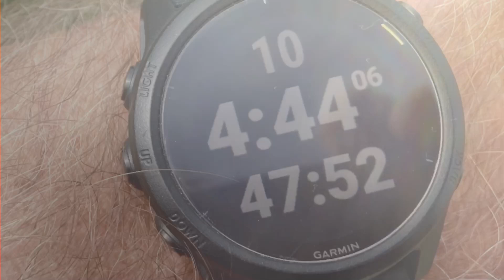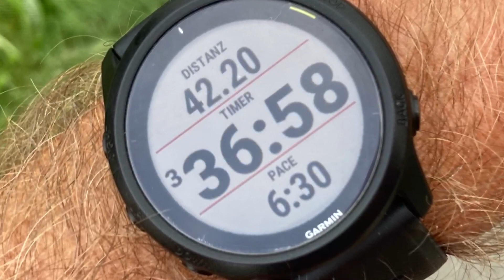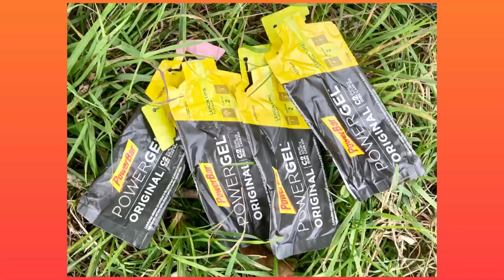45km: LAUF, Frieder – LAUF... wie alt du bist! | personal sports | Göttingen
Manchmal braucht's einen gewissen Aufhänger, für sich etwas "Verrücktes" im Sinne von Gutem zu tun, getreu dem Sprüchlein: "Wer immer wieder mal Verrücktes tut, wird nicht verrückt!"

Außerdem gilt natürlich, dass sich persönliche Grenzen nur erweitern lassen bzw. selbige sich zumindest nicht unmerklich Schritt für Schritt enger ziehen , wenn man sie erfährt – oder wie hier im konkreten Beispiel: erläuft.
Genau einen solchen Grenztrip unternimmt der Gründer und Inhaber von personal sports, Frieder Uflacker, direkt vor seiner Göttinger Haustür.

Aktiv mit PERSONAL SPORTS | Göttingen
Ganzjährig. Motiviert. Begleitet.